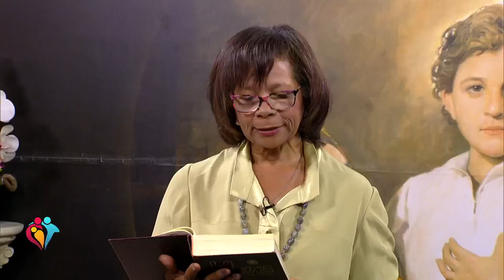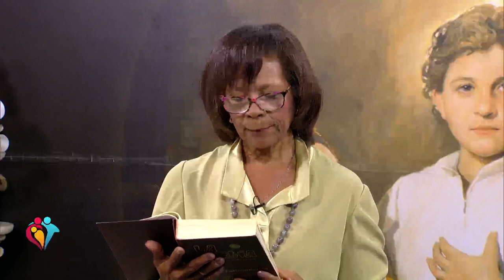Familia Fuente de Vida - El Amor de la Familia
Ayúdanos a continuar nuestra tarea evangelizadora aportando a nuestras cuentas disponibles: Banco Popular: Cuenta en Pesos RD$ No.: 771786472 Cuenta en Pesos US$ No.: 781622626 Banreservas: Cuenta en Pesos RD$ No.: 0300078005 RNC: 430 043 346 Cuenta en Pesos RD$ No.: 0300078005 Contáctanos: Telefóno: Correo: . Dirección: Av. V Centenario #